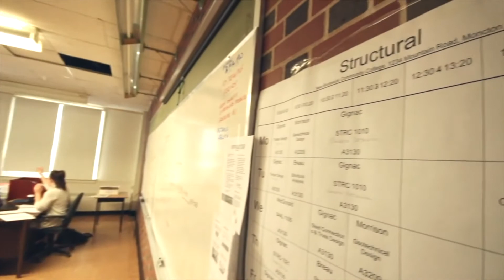NBCC'S BUILDING ENGINEERING TECHNOLOGY: BUILDING SYSTEMS PROGRAM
Building Systems professionals see four walls as the start of endless opportunities. They help design mechanical systems for residential and commercial buildings. During our two-year program and industry work experience, you’ll learn how to create architectural drawings, as well as structural and industrial designs. From electrical, lighting, heating and air conditioning, to alarms and fire and water protection services, each new building needs a systems expert who imagines the bigger picture from the starting box on a page.